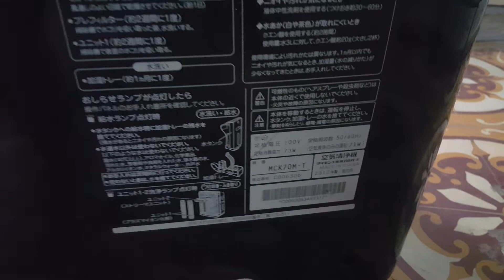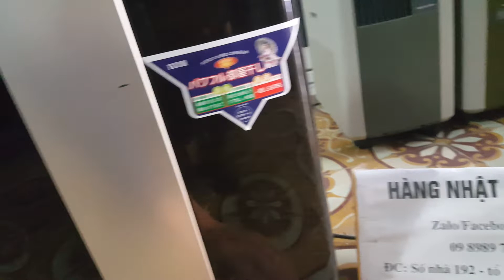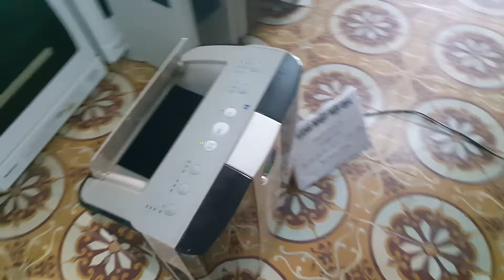30/11/2020- Máy lọc không khi Daikin MCK70N khuyến mại cuối tháng ạ...0989897559